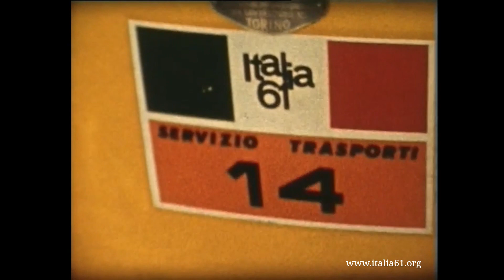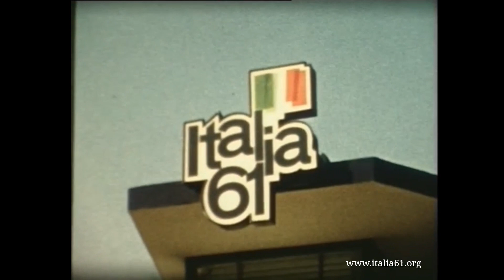Ovovia di Italia '61 & The Moody Blues.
Filmato dell'Ovovia girato da Giorgio Oldani a Torino in occasione dell'esposizione per il primo centenario dell'Unità d'Italia, Italia '61. Montaggio audio e video di Mario Abrate.
Associazione "Amici di Italia '61".